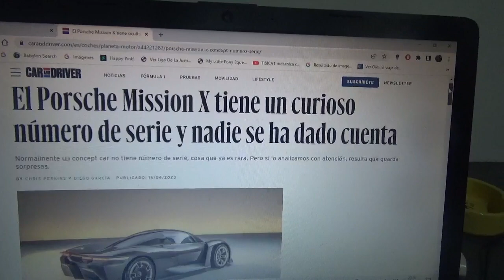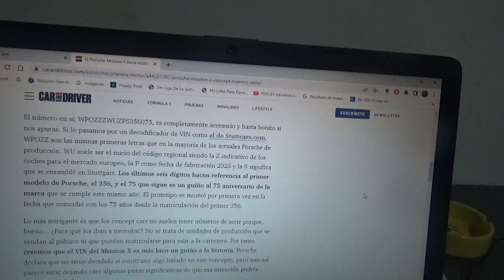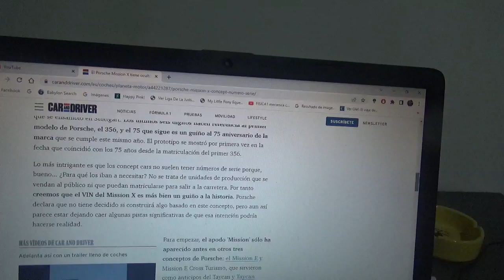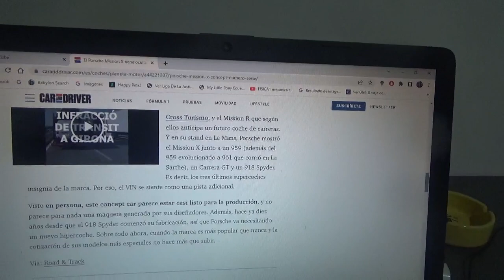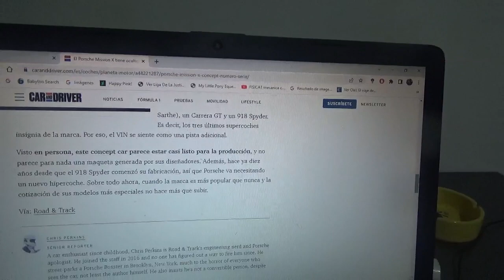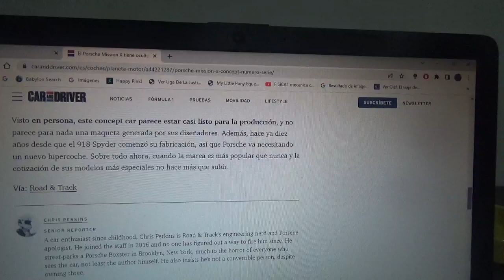El nuevo Porsche Mission X posee un raro detalle del cual nadie se dio cuenta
Lo raro es que a pesar de ser un coche concept car posee un número de serie